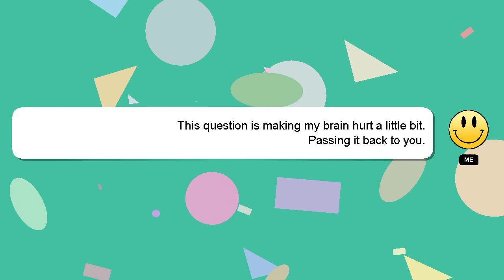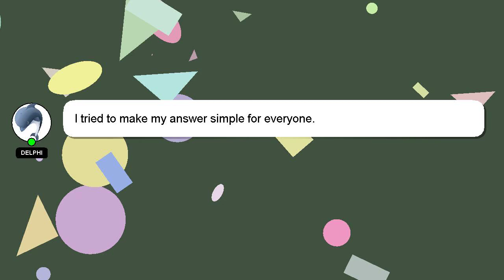CSS : Split Div Into 2 Columns Using CSS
Split Using 2 CSS CSS : Into Div Columns